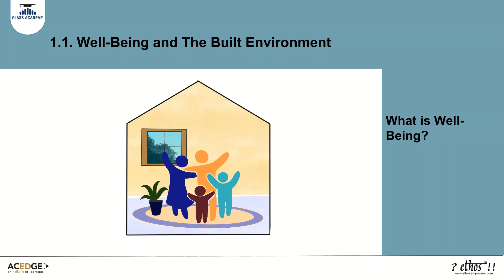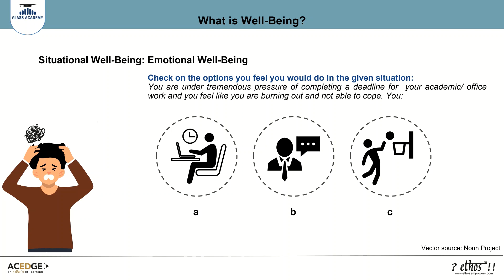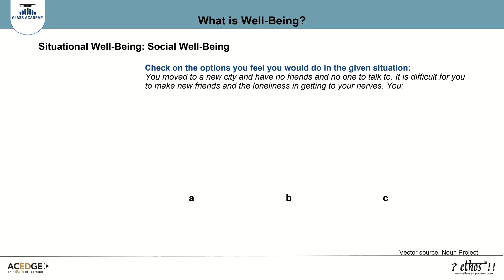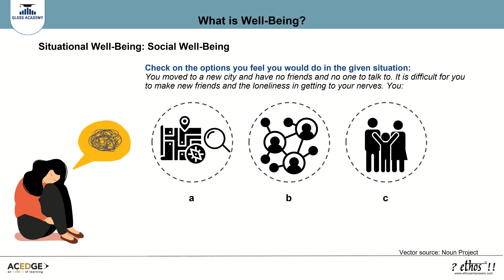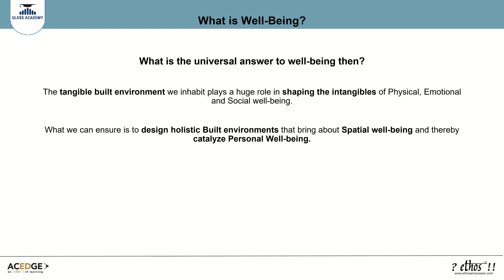1 1 Activity Situational Well Being